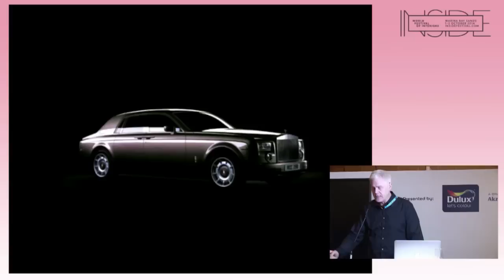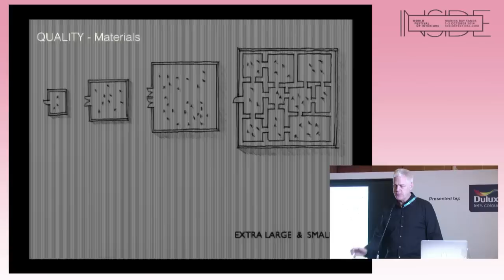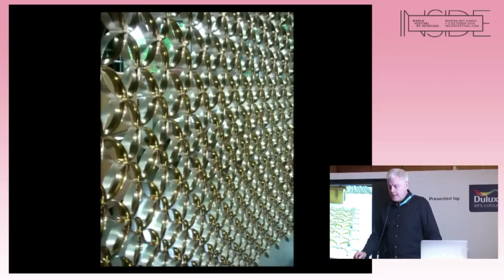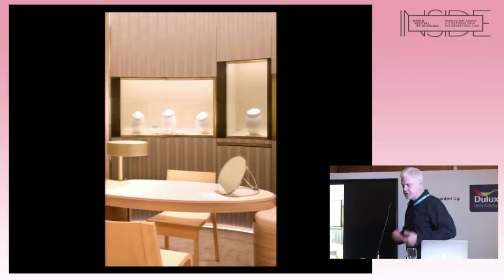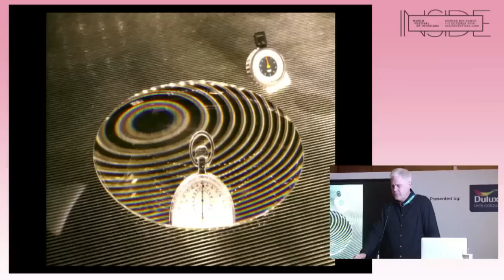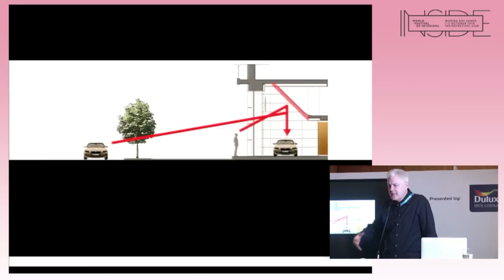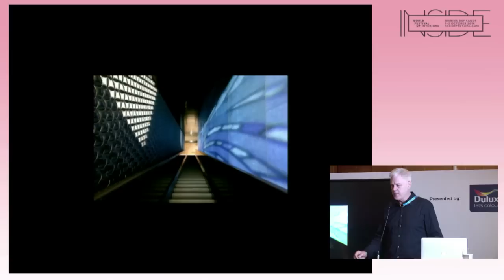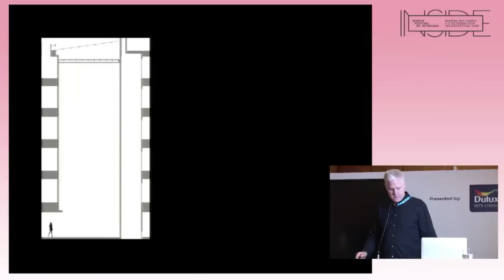INSIDE 2014 - Keynote - The Voyage: quality, magic and mystery - Eric Carlson, Architect, Carbondale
INSIDE 2014 (Co-loacted with WAF) view the keynote speaker from the festival.
Keynote:The Voyage: quality, magic and mystery - Eric Carlson, Architect, Carbondale